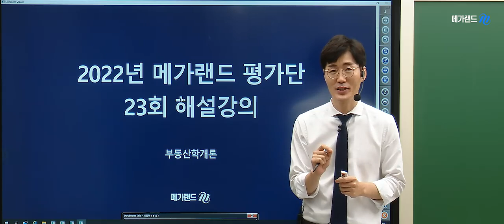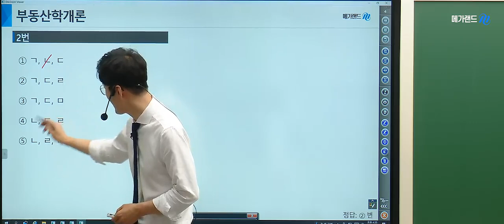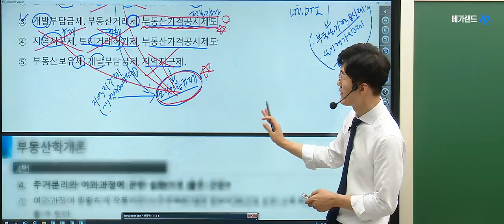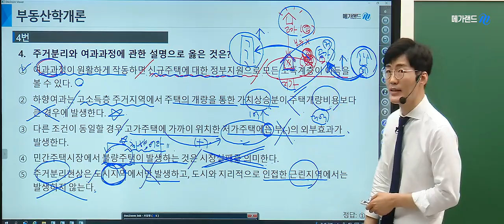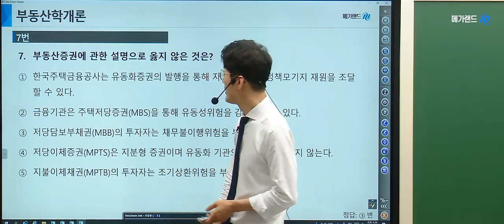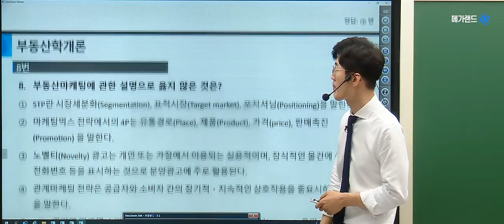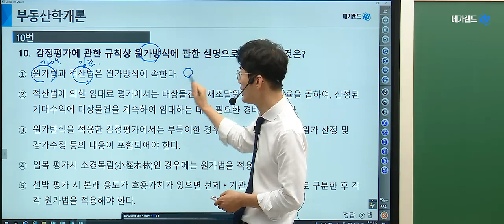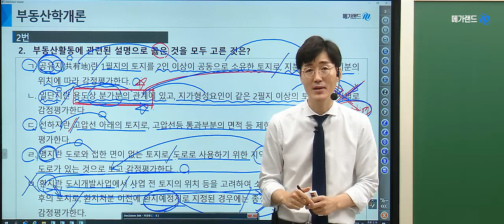[김포중앙 공인중개사학원] 제 33회대비 부동산 학개론 황재원교수님의 심기일전! 평가단 23회- 33회 감정평가사(1)